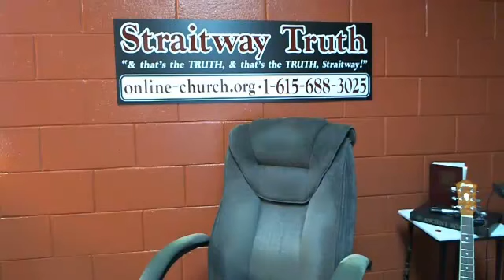Wal-Mart Spying On Americans Micro Chips Are In Your Clothing E.P.C.!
Can you believe it! Wal-Mart is spying on you.